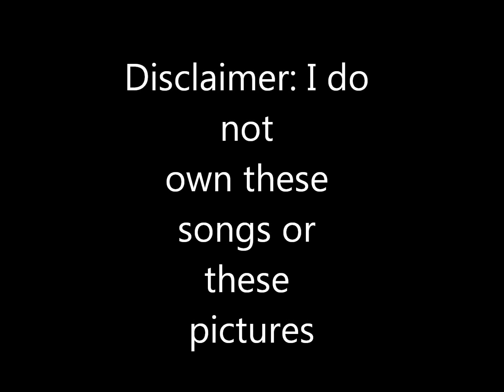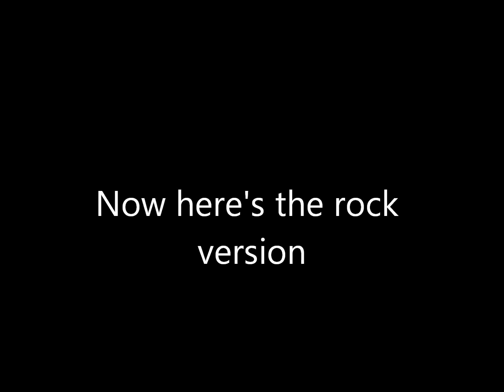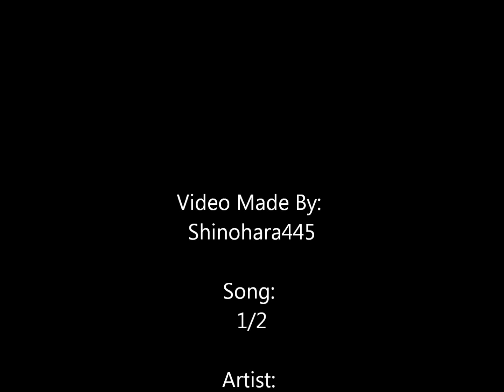1/2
a video for my girlfriend